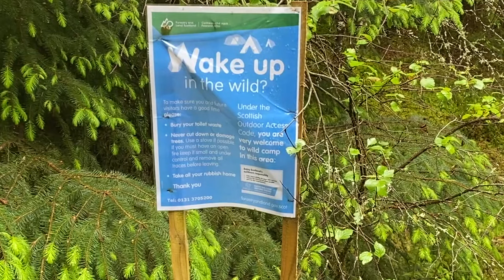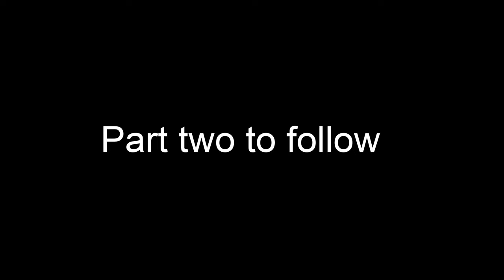Loch Awe part one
After two years we are back at the awesome Loch Awe pike fishing and wild camping.

It was nice to be back!!

Part two to follow